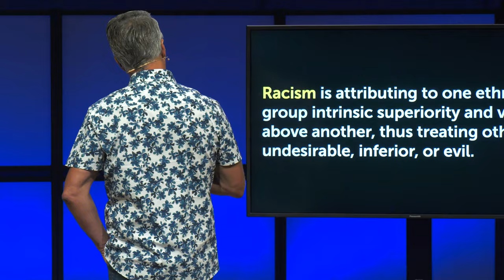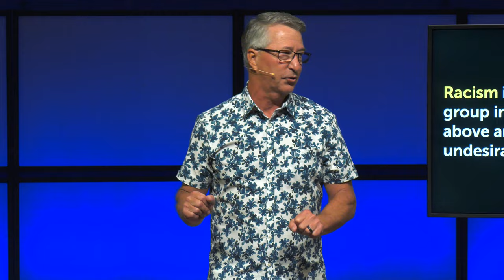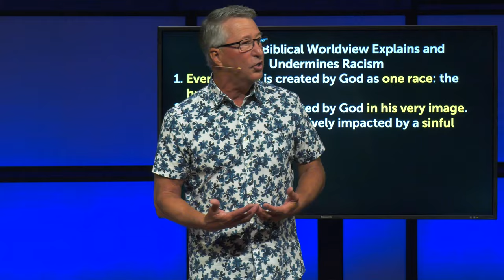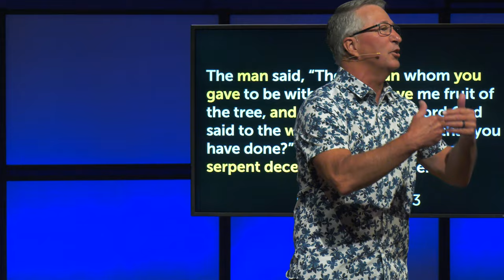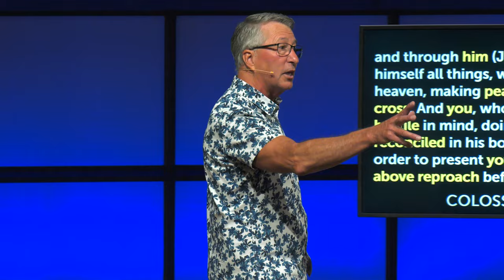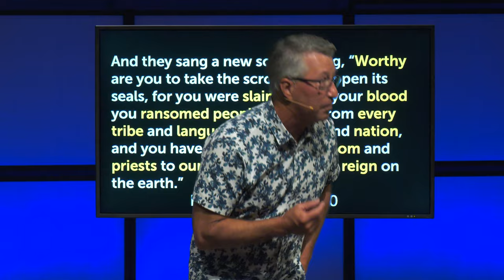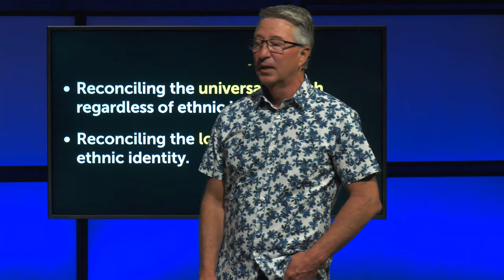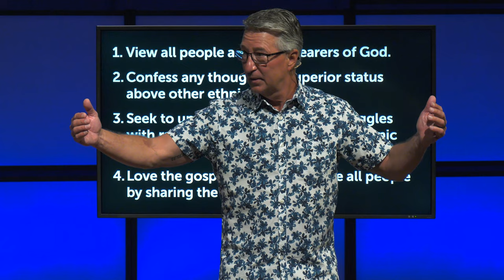The Elephant in the Room | Race and Racism | Scotts Hill Live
In our sermon series The Elephant in the Room we will discuss how as Christians, when we get around tables and have conversations, we honor our differences as well as love and bless those who disagree with us. We always want to point to the way of Jesus as we address the “elephant in the room.”

Chapters
[00:00] The Elephant in the Room | Race and Racism
[11:30] Every person is created by God as one race: the human race.
[15:47] Every person is created by God in his very image.
[18:07] Every person is negatively impacted by a sinful nature.
[25:56] Humanity’s only hope of complete reconciliation is found in the cross of Jesus.
[33:18] Every believer is to engage in the ministry of reconciliation.
[39:48] View all people as image-bearers of God.
[40:31] Confess any thoughts of superior status above other ethnic groups.
[41:15] Seek to understand the specific struggles with racism experienced by certain ethnic groups.
[43:39] Love the gospel of Jesus and love all people by sharing the gospel.